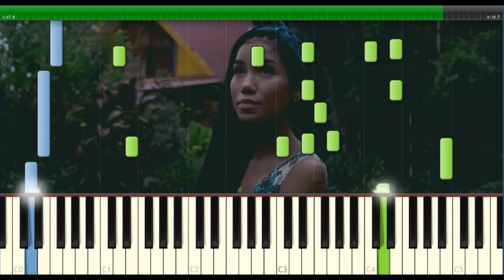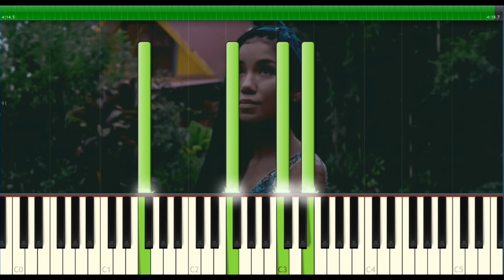Jhené Aiko - None Of Your Concern Piano instrumental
Jhené Aiko - None Of Your Concern Piano instrumental without melody